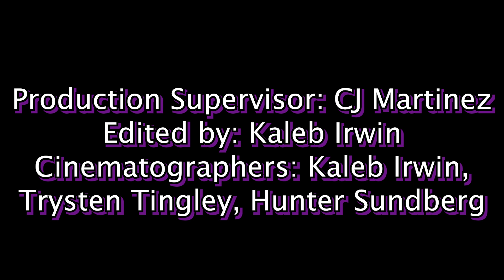Valley Vista Spring Dance Performance